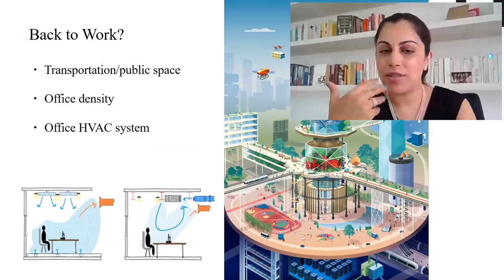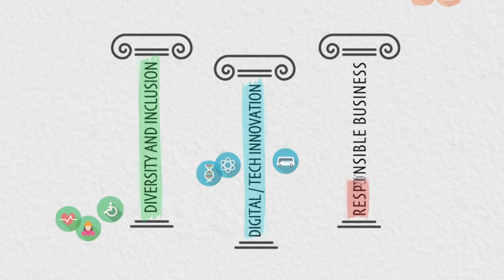Brave Conversations, Positive Transformations - BCCJ 2022 and Beyond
Credit:
00:01 | Arthur C. Clarke - BBC Horizon
00:11 | Facebook's Metaverse
00:14 | Toyota's Woven City
00:32 | British Pathé Modern Production

British Chamber of Commerce in Japan launches new vision project at 2022 Digi-Shinnenkai

Last night, over 50 members gathered online to join the BCCJ's Digi-Shinnenkai and enjoy the launch of a new vision project that will set the tone for chamber activities in 2022 and beyond.

The project aims to engage BCCJ members in tackling the grand challenges faced by business and society.